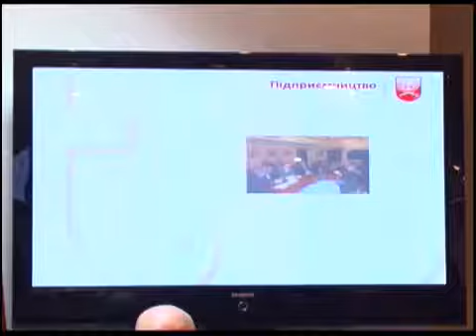Телеканал ВІТА новини 2011-01-13 громадські слухання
В той же день 12 січня, проект міського бюджету та програми соціально -економічного розвитку Вінниці обговорювали і на громадських слуханнях. За словами фахівців головний фінансовий документ міста є соціально спрямованим. Цього річ передбачається в дитячих садочках відкрити додатково 15 груп, збільшити кількість фізкультурно-спортивних заходів, активізувати роботу підліткових клубів за місцем проживання. У 2011 році збільшено видатки на охорону здоров'я на 5 мільйонів гривень. Планується також розпочати будівництво школи по вул. Салтикова-Щедріна.